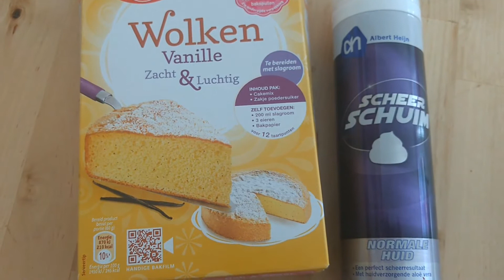Joy Chiquita Vlog #1 Taart